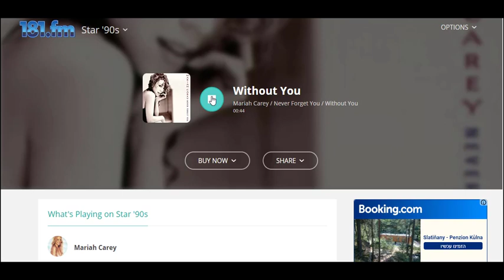ADIO Maccabi Health Merphy 181fm 19 06 2018